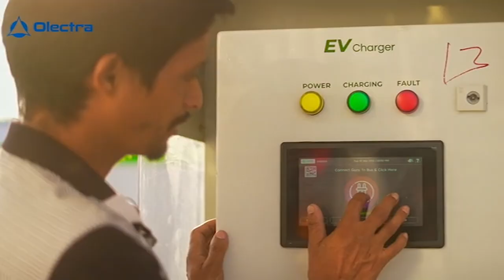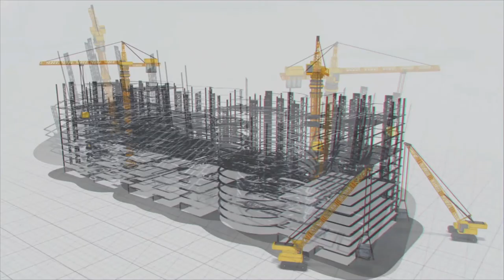ది గేమ్ చేంజ‌ర్‌ - రోడ్లపైకి హెవీ డ్యూటీ ఎలక్ట్రిక్ టిప్ప‌ర్లు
ది గేమ్ చేంజ‌ర్‌ -  రోడ్లపైకి హెవీ డ్యూటీ ఎలక్ట్రిక్ ట్రక్

2030 నాటికి భార‌త రోడ్ల‌పై విద్యుత్ వాహ‌నాల వినియోగం అమాంతంగా పెర‌గ‌నుంది. అందుకు అనుగుణంగా  విద్యుత్ వాహ‌నాల తయారీ రంగంలో కూడా పెను మార్పులు చోటు చేసుకోనున్నాయి. ఇప్ప‌టికే ఎల‌క్ట్రిక్ బ‌స్సులు ఇండియ‌న్ రోడ్ల‌పై దూసుకెళ్తున్నాయి. వీటితో పాటు కార్లు, టూ వీల‌ర్స్ ఎల‌క్ట్రిక్ వాహ‌నాల వాడ‌కం కూడా పెరుగుతోంది.

మేఘా ఇంజ‌నీరింగ్ అండ్ ఇన్ ఫ్రాస్ట్ర‌క్ఛ‌ర్ సంస్థ గ్రూప్ కంపెనీ అయిన ఒలెక్ట్రా భార‌తదేశంలో 2016 నుంచి ఎల‌క్ట్రిక్ బ‌స్సుల త‌యారు చేస్తోంది. ఇప్ప‌టికే వివిధ రాష్ట్రాల్లో వెయ్యికి పైగానే ఒలెక్ట్రా ఎల‌క్ట్రిక్ బ‌స్సులు రోడ్ల‌పై దూసుకెళ్తున్నాయి. 7 మీట‌ర్లు , 9మీట‌ర్ల బస్సు &12 మీట‌ర్ల‌ AC బస్సుల‌ను భార‌త‌దేశంలో ఒలెక్ట్రానేమొట్టమొద‌ట త‌యారు చేసింది.

ఒలెక్ట్రా కు 3360 విద్యుత్ వాహ‌నాల త‌యారీ ఆర్డ‌ర్స్ చేతిలో ఉన్నాయి. మ‌రోవైపు  హెవీ టిప్ప‌ర్ల ట్రెయిల్ ర‌న్ కూడా విజ‌య‌వంతంగా పూర్తి చేసుకోవ‌డ‌మేకాదు, ముగిసిన త్రైమాసికానికి 17 ఈ టిప్ప‌ర్ల‌ను కూడా మార్కెట్లోకి స‌ర‌ఫ‌రా చేసింది. భారతదేశపు మొట్టమొదటి 6x4 హెవీ డ్యూటీ ఎలక్ట్రిక్ టిప్పర్ త‌యారు చేసింది ఒలెక్ట్రానే. ఈ ఇ-టిప్పర్‌ని పని ప్రదేశాలలో పగలు, రాత్రి ఉపయోగించవచ్చు. ఎందుకంటే ఇది జీరో ఎమిష‌న్‌, జీరో సౌండ్‌.